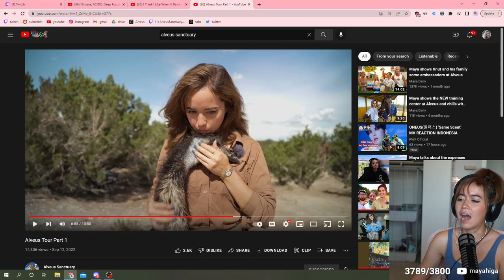Maya reveals the creators she is afraid to collab with